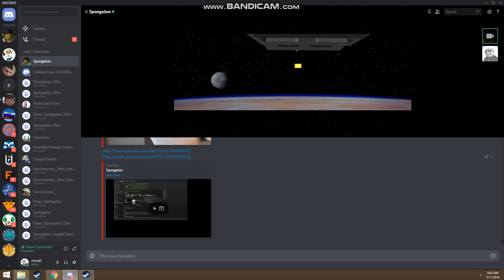star wars lego playthrough episode 1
the emporer palatine attakcs america